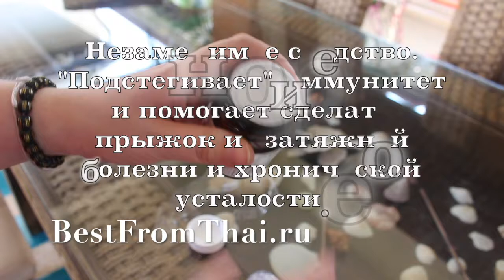Экстракт кордицепса с черным галангалом, L аргинином и женьшенем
Натуральный биоиммуностимулятор быстрого действия.
Купить экстракт кордицепса с доставкой на прямую из Таиланда вы можете
Эти препараты стоит пить после приема иммуностимулятора, чтобы запустить самостоятельную работу иммунитета или принимать в качестве профилактики.

Еще одна особенность кордицепса: если его принимать в период обострения болезни, он значительно улучшает состояние, а вот если начать пить при хорошем самочувствии, он вызывает обострение всех спящих болячек. И через обострение их устраняет. Это тоже стоит иметь в виду.

Ни в коем случае не увеличивайте дозировку выше рекомендуемой! При обострении не бросайте прием, увеличте количество питьевой воды. При значительном ухудшении самочувствия обратитесь к врачу.

Сочетается с химическими лекарствами.

Незаменимое средство, которое "подстегивает" иммунитет и помогает сделать прыжок из затяжной болезни или хронической усталости.
Традиционное азиатское средство для укрепления здоровья и повышения тонуса.